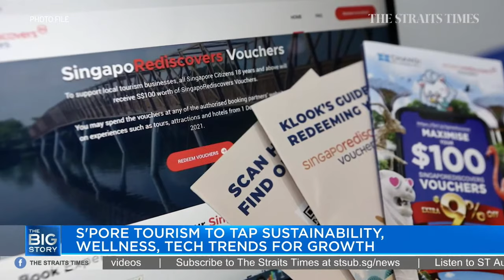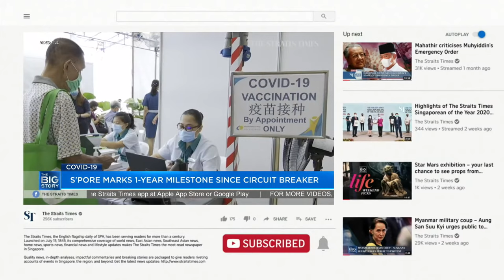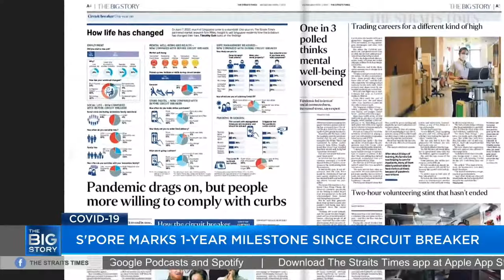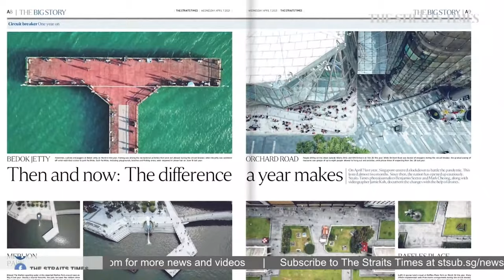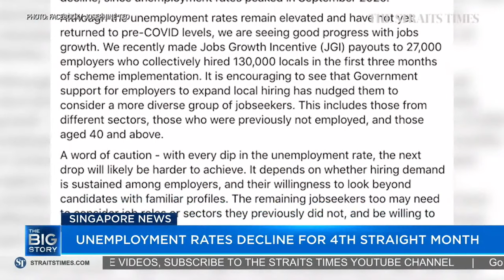S'pore marks 1-year milestone since circuit breaker | THE BIG STORY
0:00 - THE BIG STORY

1:37 - NEW ATTRACTIONS COMING SOON
An ice cream museum and another thrill ride in Clarke Quay are some of the new attractions Singaporeans can expect from this year, as Singapore seeks to enhance its attractiveness to prepare its hard-hit tourism sector for recovery. Sentosa will also welcome its own attraction next year, the SkyHelix Sentosa, an open-air rotating gondola that will ascend 35m above ground and offer views of Singapore's southern coast. There are also plans to have a new attraction at the vacant site between Somerset Skate Park and Killiney Road, as part of a plan to test-bed new concepts in Orchard Road.

Instead of waiting for world borders to reopen, Singapore needs to disrupt the status quo. For the tourism industry here, the next big moves lie in sustainable travel solutions, technological innovation and holistic wellness. This was highlighted by speakers at the opening of the Tourism Industry Conference on Wednesday (April 7). Kevin Cheong, chairman of the Association of Singapore Attractions, weighs in.

8:45 - COVID-19 SINGAPORE UPDATE

9:05 - CIRCUIT BREAKER ANNIVERSARY
News editor Karamjit Kaur looks back on the past 12 months, as Singapore marks a year since we entered the circuit breaker on April 7, 2020.